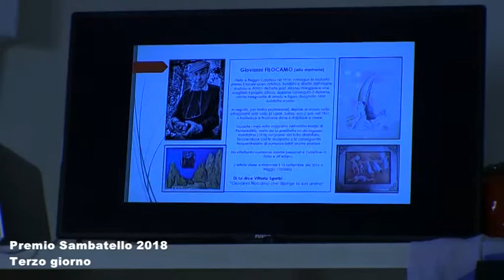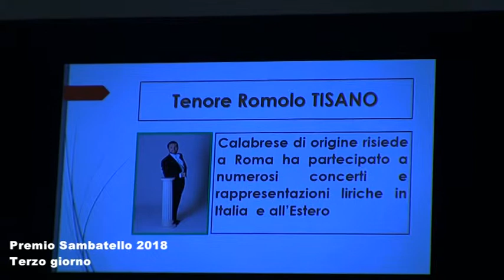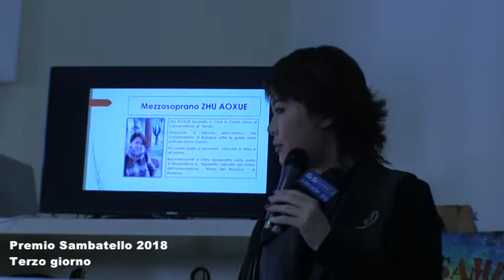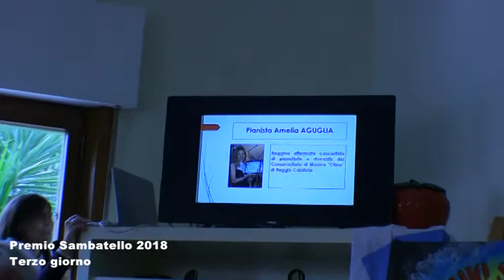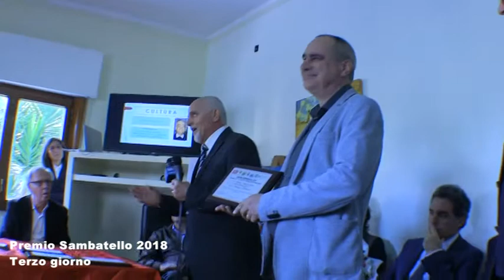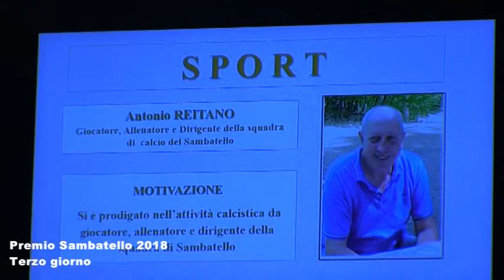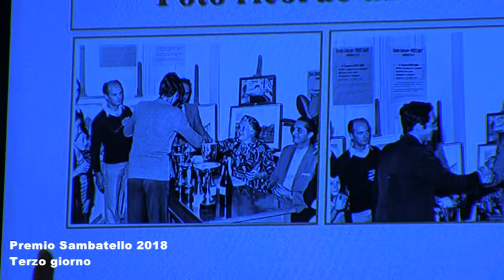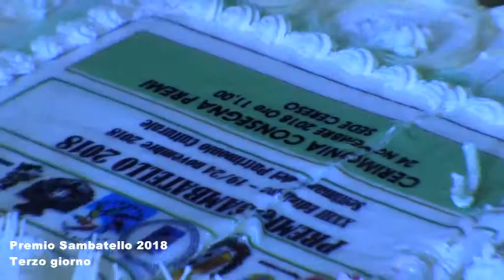Reggio C. - Premio Sambatello 2018 (3° giorno, premiazioni)